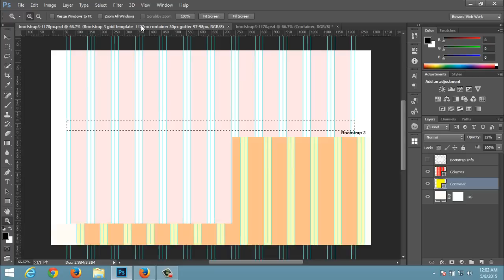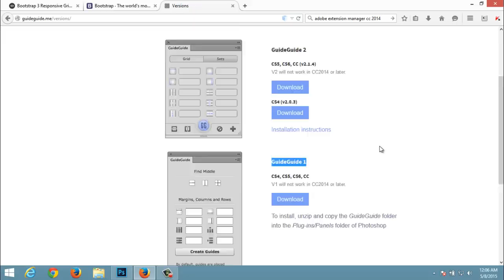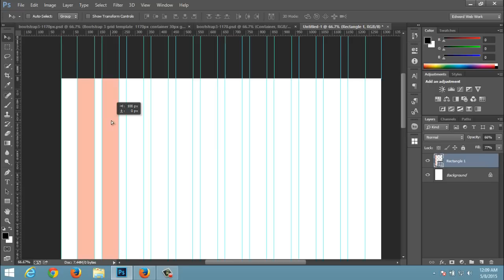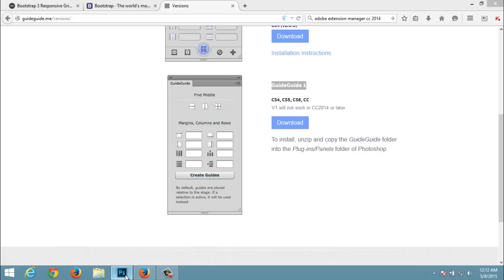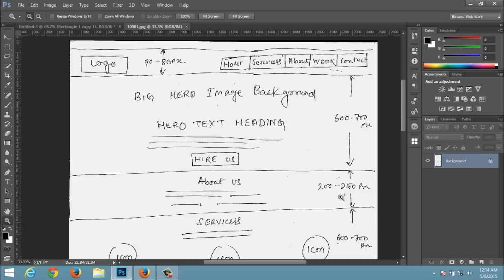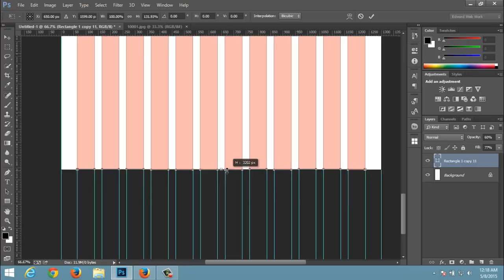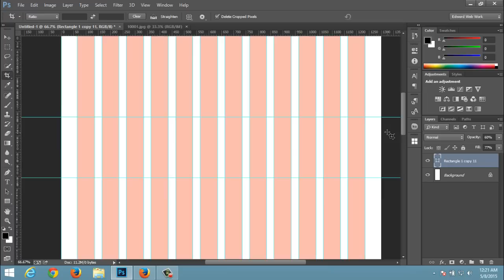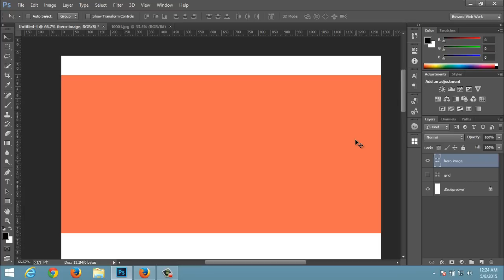photoshop for web designer in hindi part 07 | Make your own Grid system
this is the 7th video of Photoshop for web designer in Hindi video tutorials series.In this tutorial we learn  about how to make a custom grid system in Photoshop.